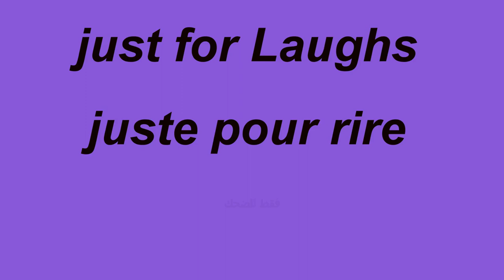skitch "yak labas" 2023 حميد الزهراوي " سكيتش ياك لاباس